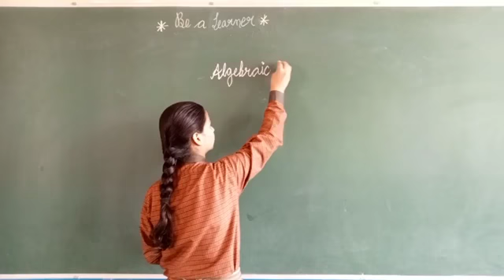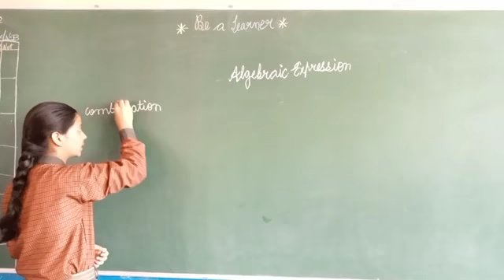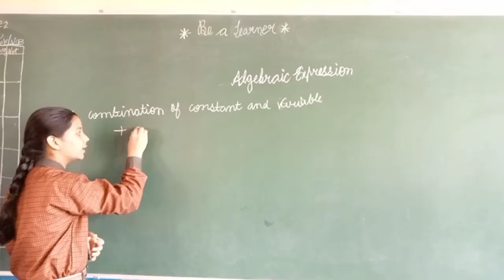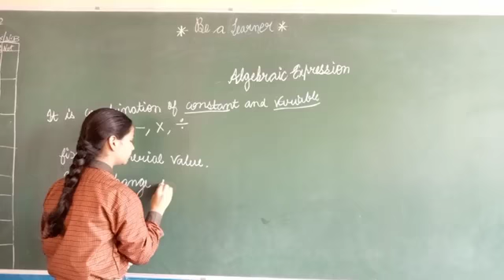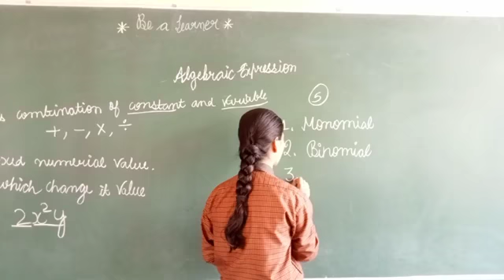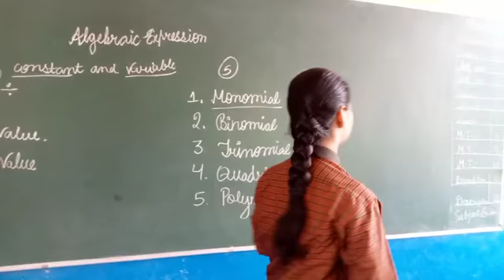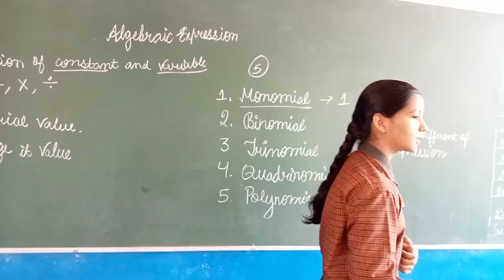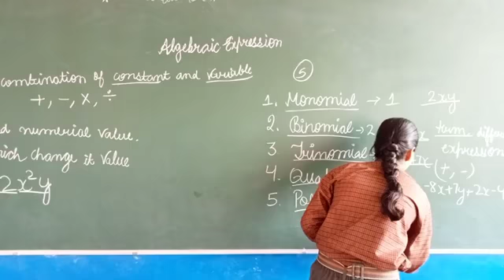Sunrise Public School , Bhalsi-7th-C